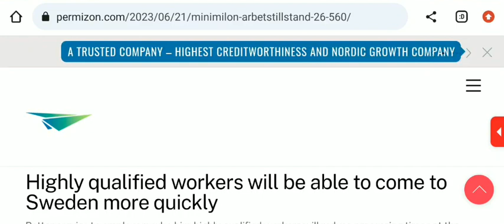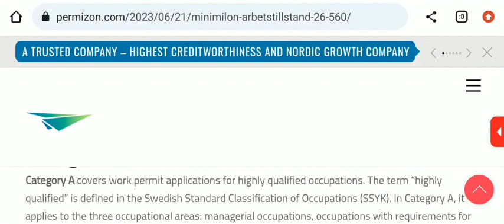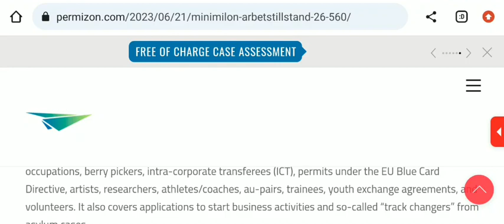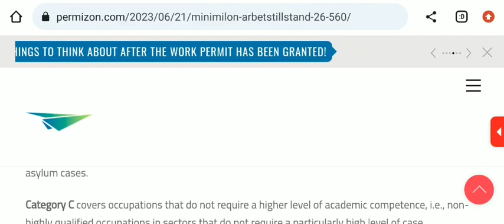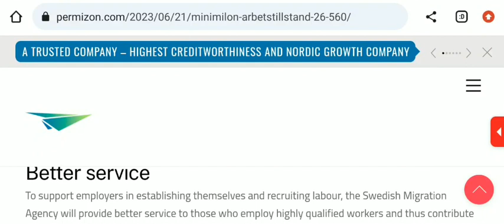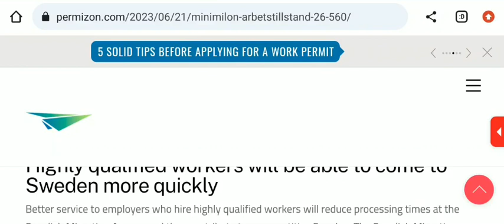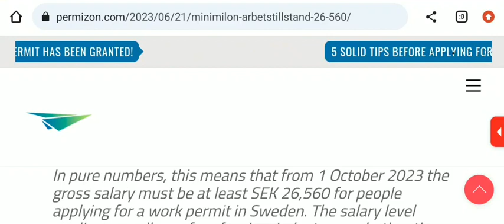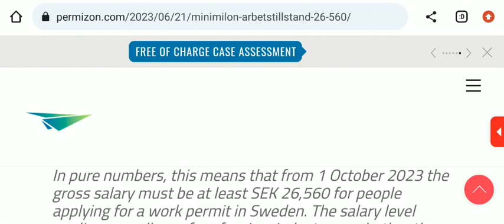Sweden Case Proces­sing time 30 days max Sweden Minimum salary threshold 26560kr,decision in 30 days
Sweden Case Proces­sing time 30 days max

Pakistani Citizen Applications for residence permits for study, Work in visit visas, Schengen visas

iAm Jamal
Follow me on 👇